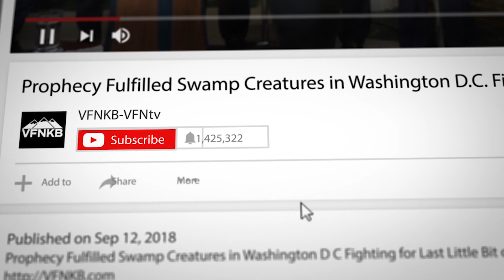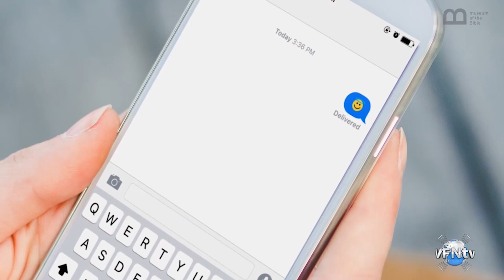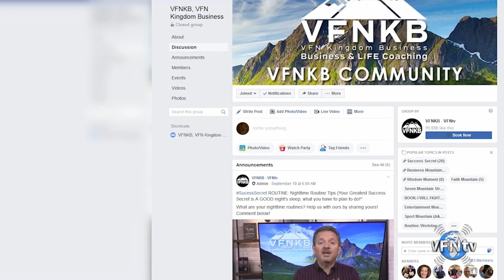#1711 The Human Crisis on Border + Illegal Immigrants Being Used for Political Purpose